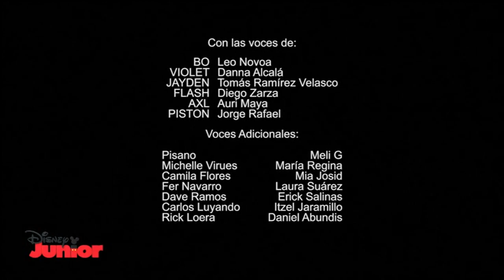DISNEYJUNIOR LA - 31-08-2023 - Continuity